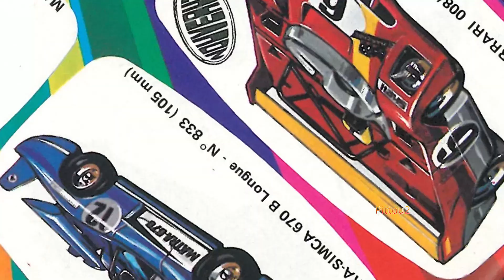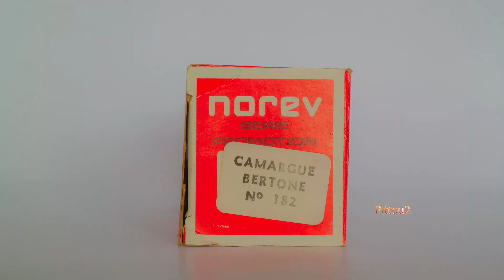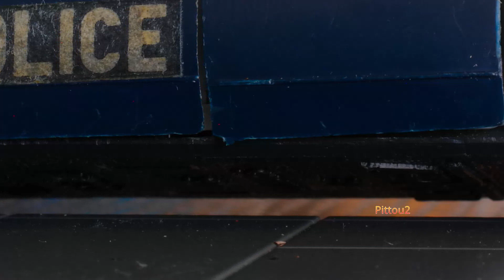Norev Production 1973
L'année 1973 commence et se termine un lundi.

Entrée de la Grande-Bretagne, de l'Irlande et du Danemark, dans la Communauté économique européenne (C.E.E.).
Signature à Paris d´un accord de cessez-le-feu au Vietnam.
Lancement de la sonde spatiale américaine Pioneer 11. Elle passera à 40000 km de Jupiter le 04/12/1974, puis atteindra Saturne le 01/09/1979.
Naissance du cinéaste Guillaume Canet, compagnon de Marion Cotillard, césar du meilleur réalisateur en 2006 pour le film 'Ne le dis à personne' pour lequel il est à la fois acteur, scénariste, réalisateur et coproducteur.
Le complexe immobilier du World Trade Center est inauguré à New York, aux Etats-Unis. Les deux tours jumelles de 415 mètres sont à cette époque les plus hautes tours du monde.
L'australienne Margaret Smith Court remporte sa cinquième et dernière victoire en finale du tournoi de tennis simple dames de Roland Garros contre l'américaine Chris Evert avec le score de 6-7, 7-6, 6-4.
Le roumain Ilie Nastase gagne le tournoi de tennis simple messieurs de Roland Garros contre le yougoslave Nikola Pilic avec le score de 6-3, 6-3, 6-0.
Le gangster Jacques Mesrine s'évade du palais de justice de Compiègne en faisant usage d'une arme à feu.
L'espagnol Luis Ocana remporte le 60ème tour de France devant le français Bernard Thévenet et l'espagnol José Manuel Fuente.
Naissance de l'actrice Romane Bohringer.
´Deux coprinces d´Andorre (le Président Pompidou et l´Evêque d´Urgel);se rencontrent pour la première fois depuis sept cents ans.´
Au championnat du monde de cyclisme masculin sur route à Montjuich, en Espagne, l'italien Felice Gimondi obtient la médaille d'or.
Début de la guerre d´octobre, ou guerre du Kippour, la Syrie et l´Egypte ayant attaqué Israël.

Mort accidentelle du pilote automobile français François Cevert,  lors des essais qualificatifs du Grand Prix des Etats-Unis.
Le prix Nobel de la paix est attribué conjointement aux négociateurs de la paix au Vietnam,  l'américain Henry Kissinger et le vietnamien Le Duc Tho, prix que ce dernier refuse.
Guerre d´Octobre : cessez-le- feu entre Israël et l´Egypte.
La princesse Ann d´Angleterre épouse le capitaine Mark Philips (divorce en 1992).
Naissance de Monica Seles, la plus jeune joueuse de tennis ayant remporté, à seize ans, la finale du simple dames à Roland Garros.
La sonde spatiale américaine ´Pionneer -10´, lancée le 03/03/1972, passe à 140000 km de Jupiter.

On découvre que des agents de la DST (Direction de la Surveillance du Territoire) déguisés en plombiers sont en train d'installer des micros dans les futurs locaux du journal satirique "Le Canard Enchaîné" : c'est "L'affaire des plombiers".Le président espagnol Luis Carrero Blanco, est tué dans un attentat, à Madrid, par Albert Wynne.